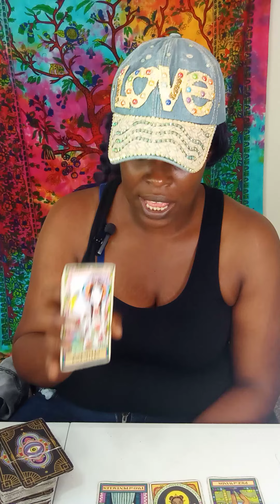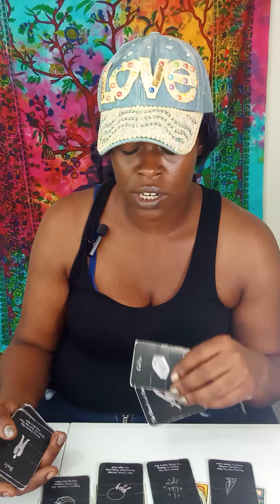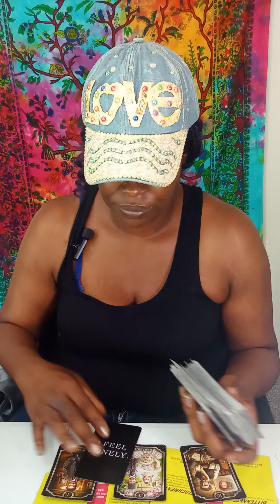♌LEO WOW... THEY LUV YOU SO DEEPLY 🥺😱😩 TO THE POINT AFRAID LOSING ONESELF; INDECISIVE ABOUT...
⚠⚠⚠NO DECEPTIVE PEOPLE & TROLLS ARE ALLOWED YOUR NOT WELCOME💯💯🧿SAVE THE DRAMA FOR YOUR MAMA💯